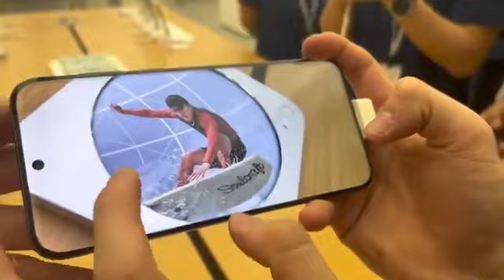The Huawei Pura70 Ultra can stop the clock!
Crazy. 😅 The Huawei Pura70 Ultra can freeze the time 🤣